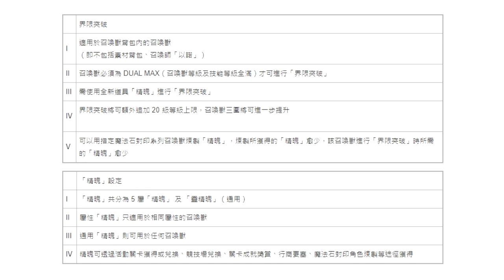20.0新系統懶人包！精魄、靈精魄登場！角色符石是什麼？傳說魔物！地心蜈蚣！（神魔之塔）